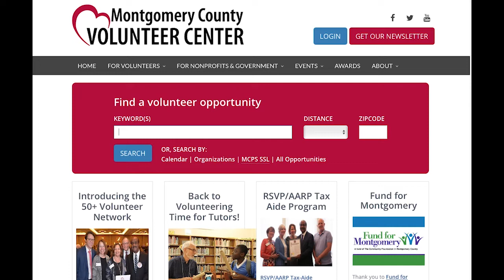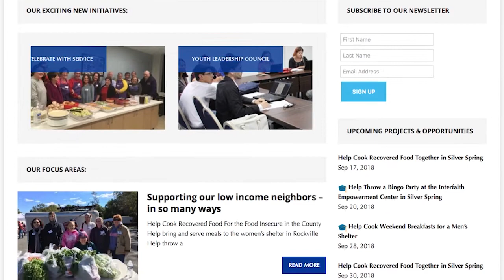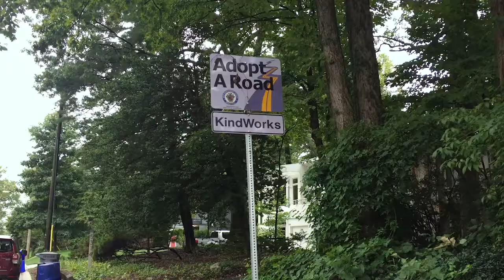KindWorks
Meet the team at KindWorks, which puts together meaningful volunteer projects for groups and individuals.